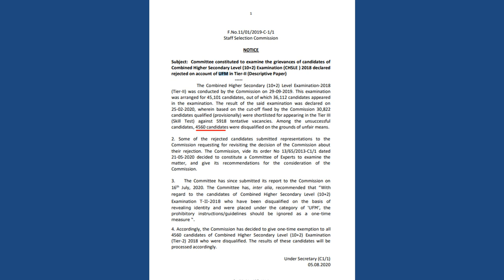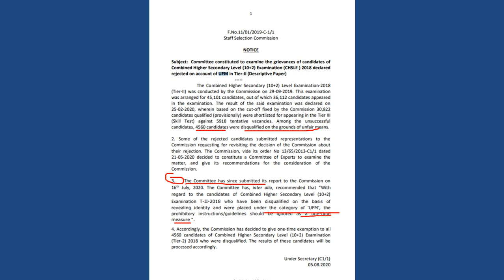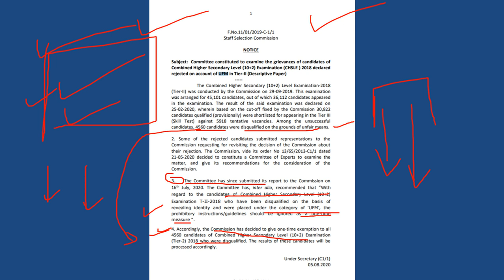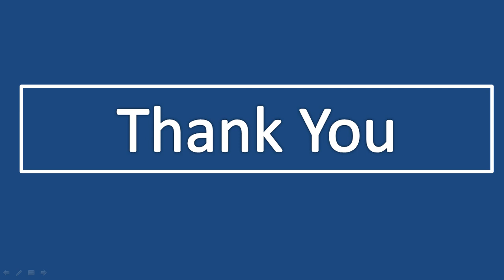SSC CHSL 2018 UFM Case Committee Report Update | SSC OFFICIAL NOTICE | SSC CGL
About The Video:

In The video we have discussed the SSC CHSL 2018 Typing Test Date, SSC CHSL 2018 Supreme Court hearing today, SSC CHSL 2018 Expected Final Cutoff, ssc chsl 2018 supreme court case, ssc chsl 2018 result, ssc chsl 2018 skill test date latest, ssc chsl 2018 tier 3 date, ssc chsl 2018 final cut off marks. SSC CHSL 2018 Typing Test Date, SSC CHSL 2018 Supreme Court case latest update, SSC CHSL 2018 Final Expected Cut Off, SSC CHSL 2018 Latest News.